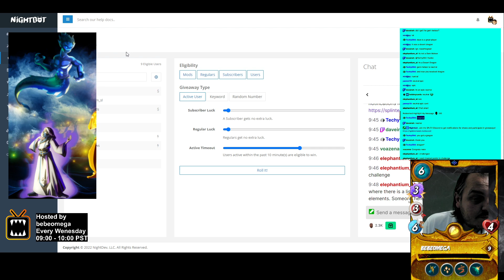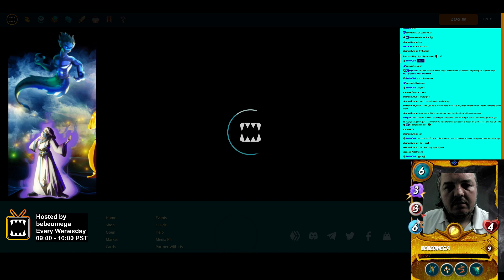The Splintermagic Show 08/02/22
New Exchange!
Announcement of the announcement discussion
Some challenges and whole lotta fun